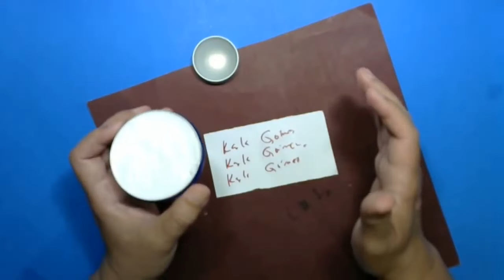MIRA EL HECHIZO QUE TE AYUDARA A OBTENER LO QUE TANTO QUIERES!